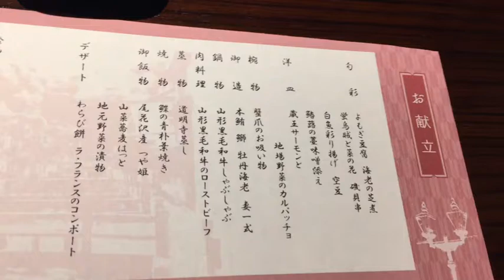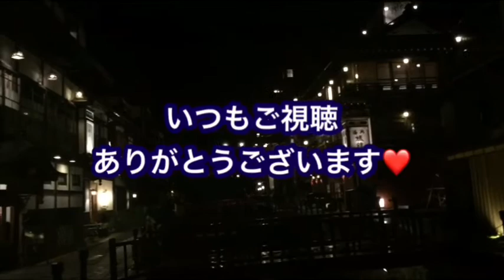【山形銀山温泉】宿のお料理が最高に美味しかった！！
何を食べても美味しかった☆銀山温泉の宿の夕食のお料理を紹介します。

◆ちゃんねるキキ２スピリチュアルなこと役に立つこと占いのことなど♬